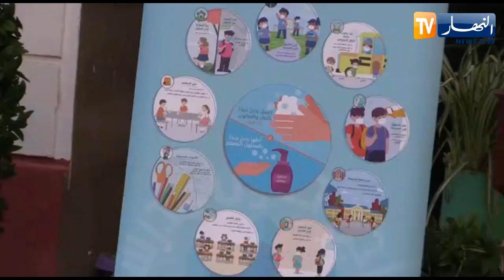معسكر: جمعية أولياء التلاميذ تطالب وزير التربية بتحويل الأموال للبرتوكول الصحي بمناطق الظل